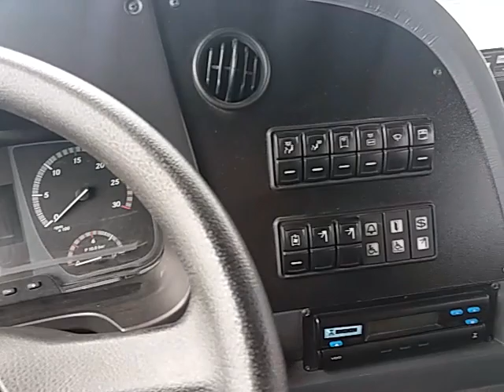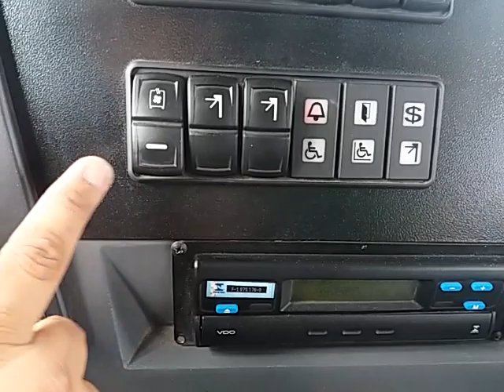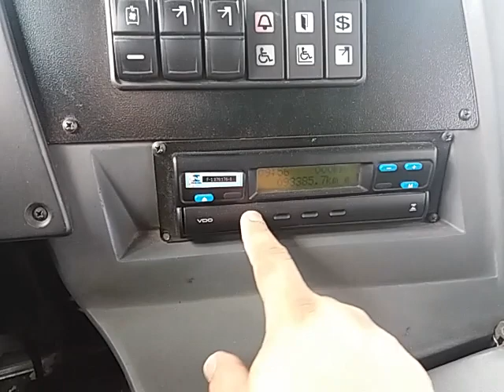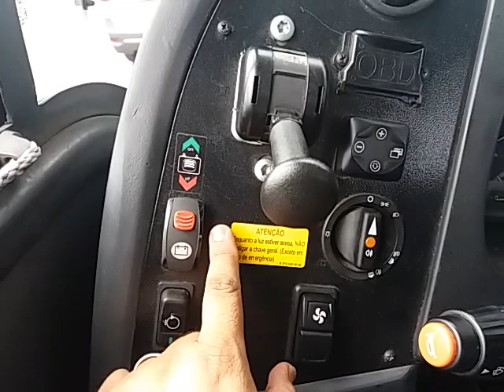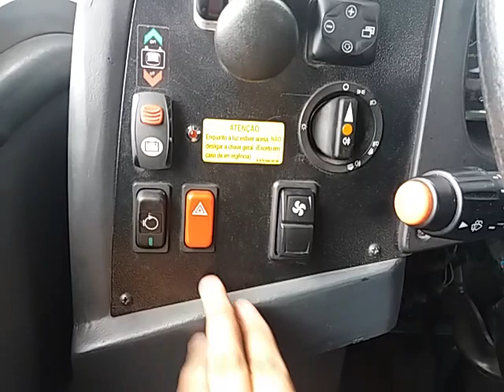Tutorial do painel Mercedes-Benz OF1519 Marcopolo Torino 2018 parte 01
Fala TURMA sejam muito bem vindos a mais um vídeo aqui no nosso canal !

Excepcionalmente postado no sábado pois no domingo estarei impossibilitado de usar a internet por motivos de trabalho !

Desde já agradeço a todos os amigos que estão fazendo cada vez mais o canal a crescer!

No vídeo de hoje encontraremos um vídeo explicativo das funções das teclas do painel e completaremos no próximo vídeo falando sobre as funções do computador de bordo deste veículo!